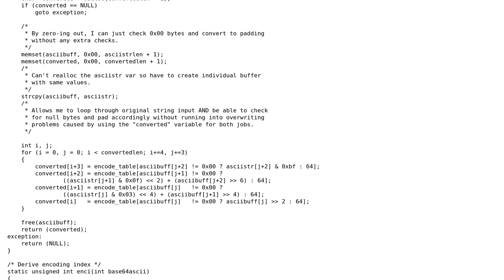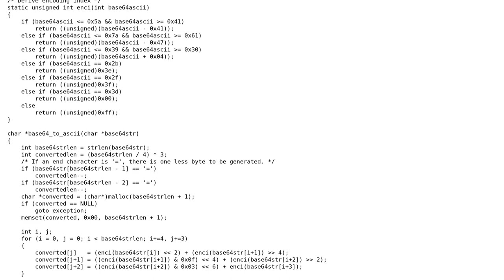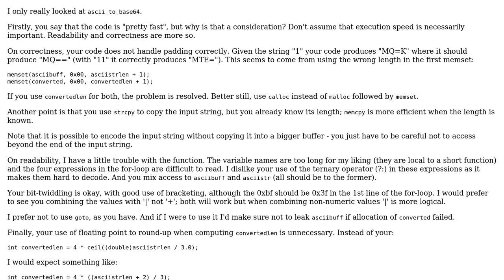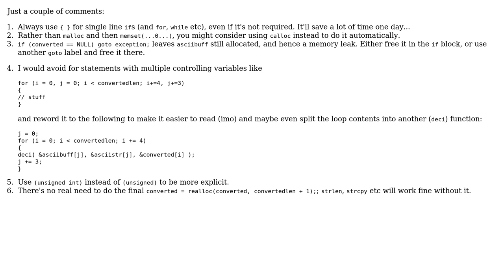Code Review: Speed optimisation and general tips for base64 encoding/decoding functions in C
With thanks & praise to God, and with thanks to the many people who have made this project possible! | Content (except music & images) licensed under CC BY-SA | Music | Images & others | With thanks to user William Morris user Maggy May user Glenn Rogers and the Stack Exchange Network Trademarks are property of their respective owners. You are responsible for your own actions.